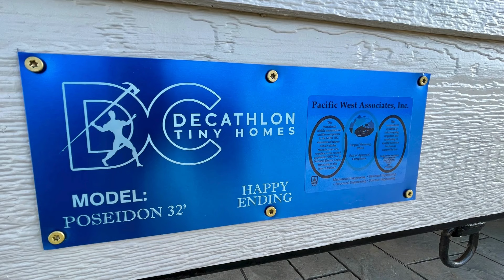Decathlon Tiny Homes: Departure And Delivery Happy Ending!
Happy Ending Indeed! There Is Nothing Sweeter Than Seeing Your New Decathlon Tiny Home Coming Down the Road!

Happy Ending Is Our New 32' Posideon Model.

The 32′ Poseidon Model Has A Private Ground-Floor Bedroom With A Sleeping Loft On The Second Floor With Egress Windows And Easy Access With Stairs With Safety Rails. There Is Also A Spacious Living Space, Full Kitchen, And Bathroom With A 3’x 3′ Shower And Standard Flush Toilet. The 32′ Poseidon Model is 272 square feet with a 68 square-foot sleeping loft and can be pulled by a one-ton truck.

Decathlon Tiny Homes Is A Premier Builder Specializing In Building Tiny Homes On Wheels.
The Gold Standard In Tiny Houses 💙❤️💛
Why Choose US?
Registered Texas Manufacturer
Licensed Contractor
Master Licensed Plumbers And Electrician
Master HVAC Installer
Custom Cabinets
No OSB/ Only Real Plywood
5 Star Reviews
Certified By Pacific West Tiny Homes
Quality Materials
And More